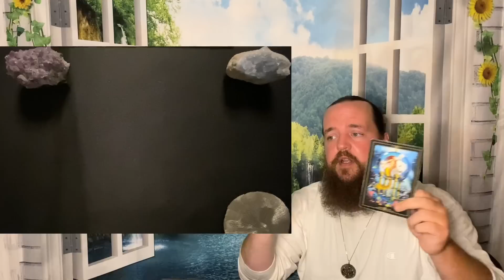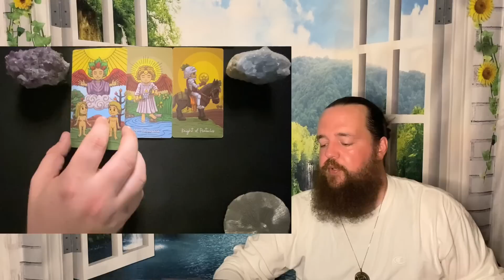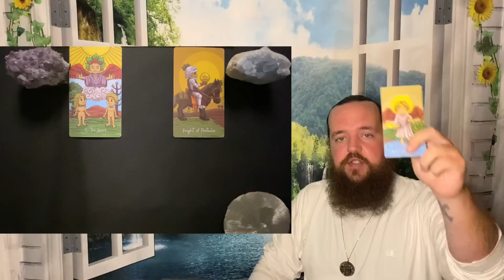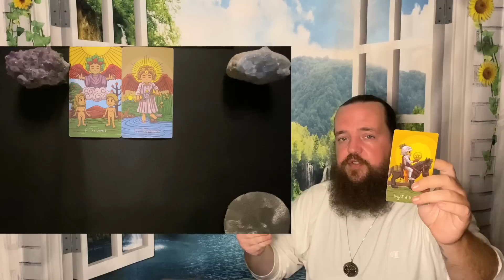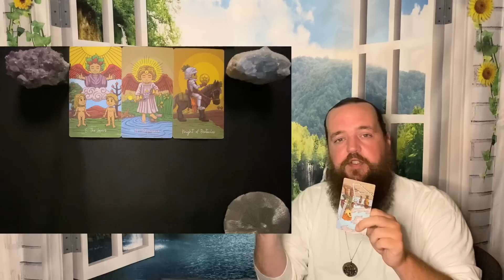SCORPIO - " A Big Mistake! '' JULY 24TH - 31ST TAROT READING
This readings relevance is based on whenever the Universe brought you here.  This is a general tarot reading for SCORPIO